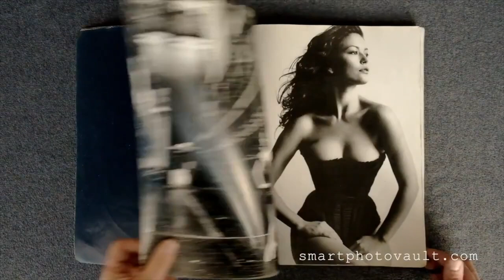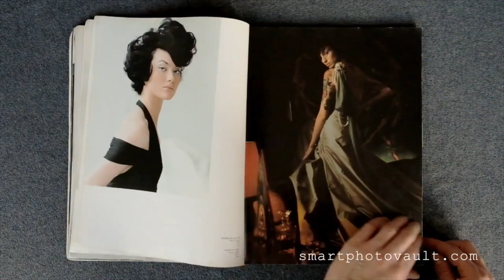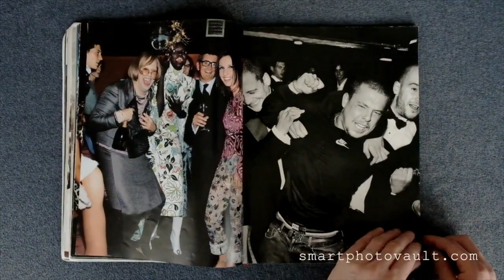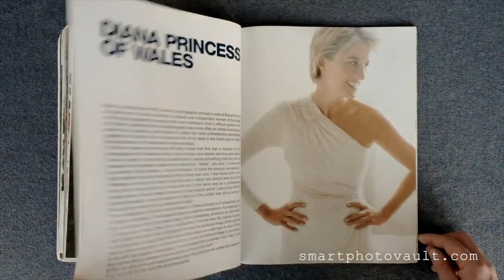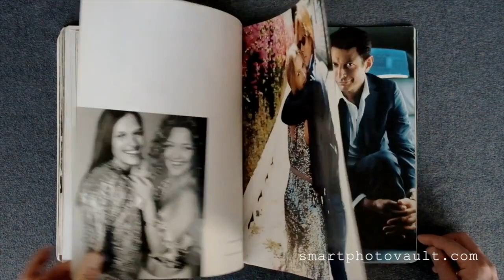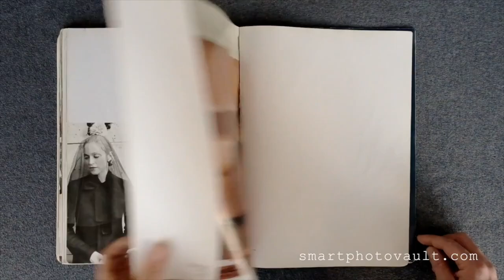[NEW VERSION] - Mario Testino | Let Me In Book - Celebrity Portrait Photography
As one of the 21st century's most travelled, acclaimed, and influential fashion photographers, Mario Testino has unsurpassed access to the most magnetic stars of popular culture.

For some time now, he has been collecting a personal archive of off-screen moments, often snatched spontaneously before, during, and after more official sittings for Vanity Fair, Vogue, and Testino's many clients in the world of fashion.

The result is a portrait not just of a generation of the most wanted and talked-about, but an invitation to be part of the backstage parties and unstaged moments of Testino's life. Sometimes offbeat, but always on the pulse, Let me in!

300 pages in color and black and white featuring more than 100 contemporary stars.